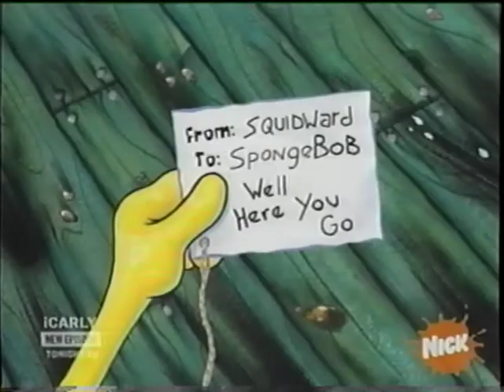Spongebob - Well Here You Go - (2009, VHS Version)